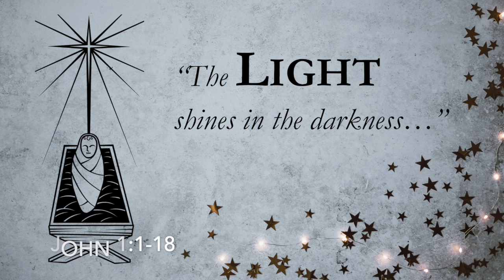12 Days of Christmas Lessons & Carols: The Third Day of Christmas